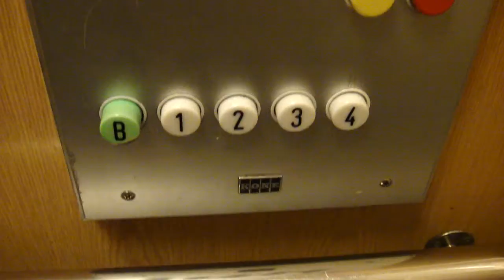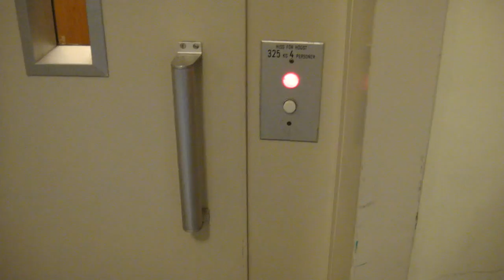Old KONE Elevator @ Hantverkargatan 38